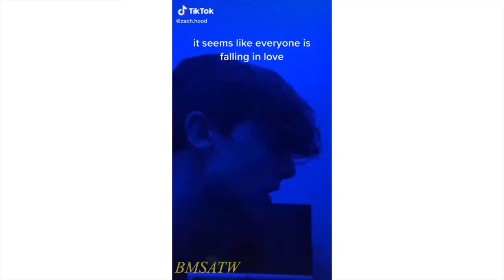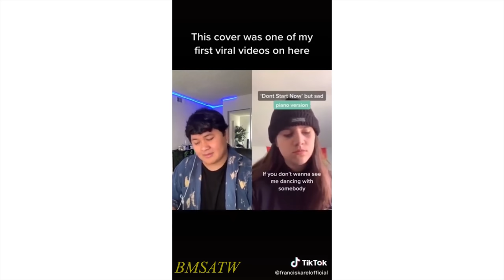TikTok voices compilation - The best singers on TikTok - TikTok Singers - Gifted voices on Tiktok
Hi, Here is the best singers on TikTok, hope you enjoy!